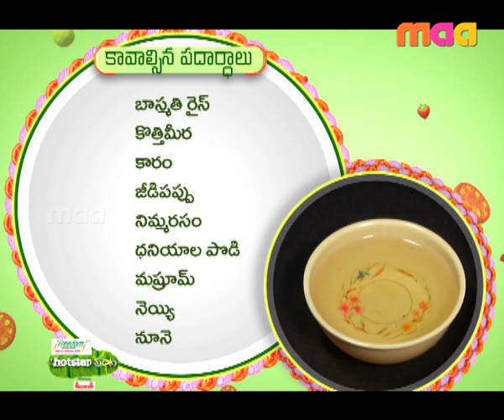Maa Voori Vanta 3 Episode 88 : Sprouts Salad and Chicken Rice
In this episode, Laasya visits Shravani's house and makes yummy Pudina Chicken and Mushroom Tomato Rice. Chef Govardhan prepares a healthy Sprouts Salad.